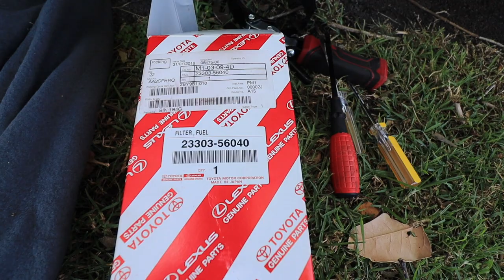Toyota Coaster Motorhome DIY Service - Landcruiser 1HZ 4.2 6cyl Engine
The aim of this video is to help those looking to service their own Toyota Coster, Camper, RV or Motorhome. Hopefully this will show you with a few tools and some time it can be done at home.

Oil Grade: Penrite 15w 50 HPR Diesel (15w 40 also fine)